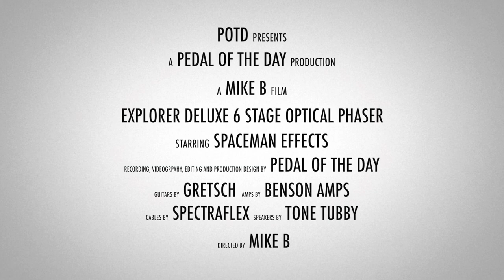Spaceman Effects Explorer Deluxe 6 Stage Optical Phaser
This is a demo video of the Explorer Deluxe 6 Stage Optical Phaser effects pedal from Spaceman Effects performed and produced by Pedal of the Day. for more effects pedal reviews and demos, and be sure to check out more of the videos here on our YouTube channel before you leave. Cheers!

Recorded with:

Gretsch G6131T Jet Firebird